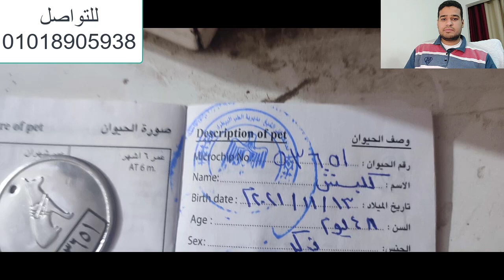سوق الجراوي الالكتروني _ puppies ready for new Home